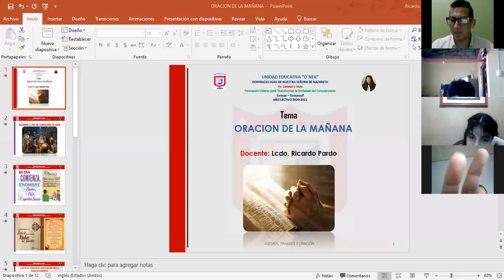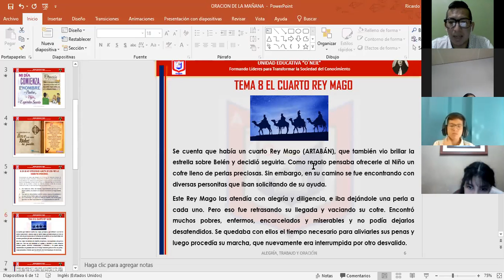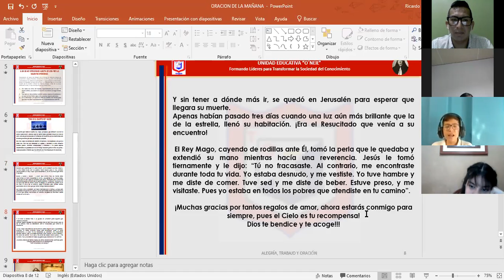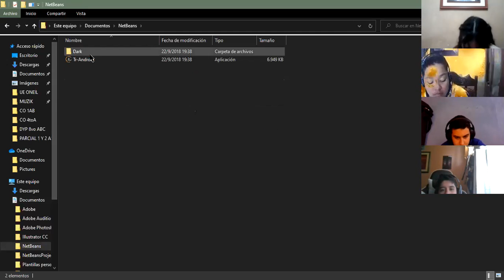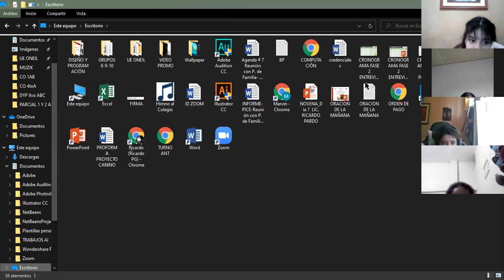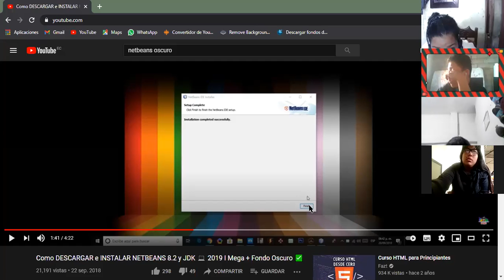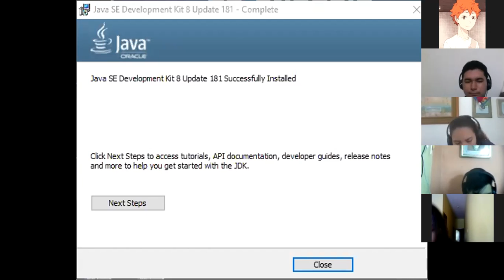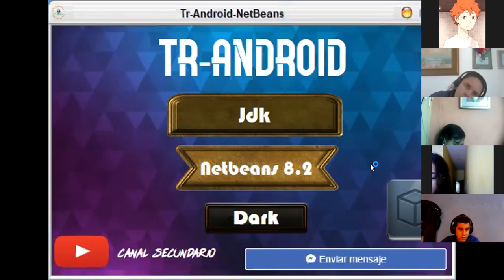Clase de diseño y programación 10B